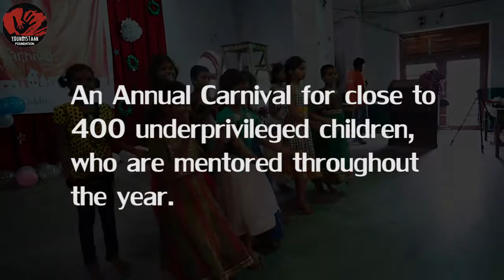Youngistan Christmas Carnival 2016